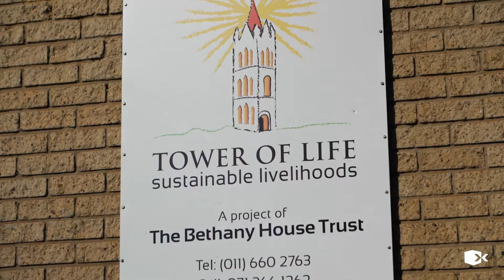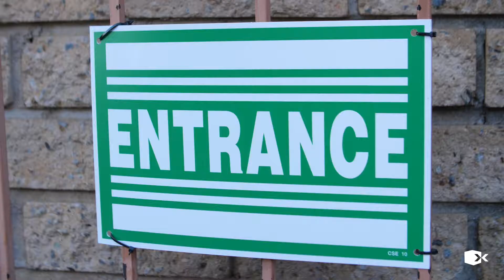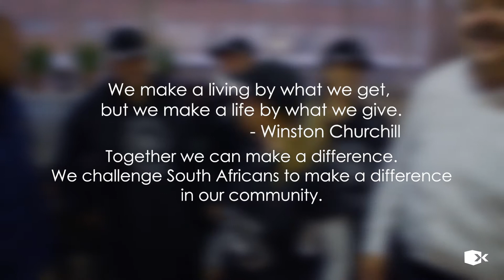CashConnect celebrates Mandela Day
Cash Connect visited the Tower of Life shelter in Krugersdorp to celebrate the centenary year of Nelson Mandela.